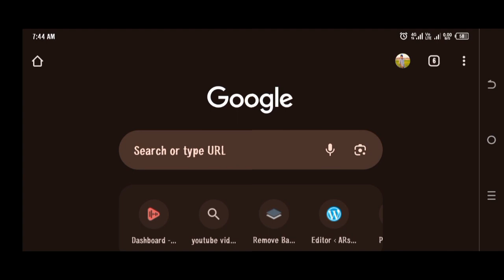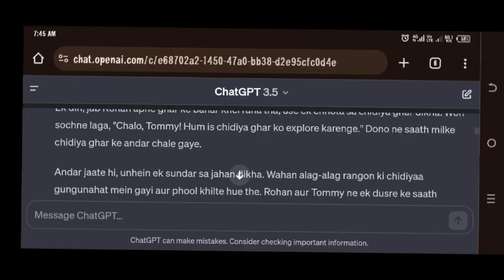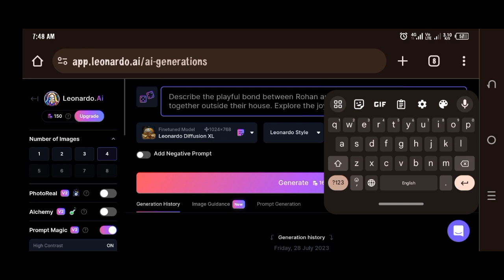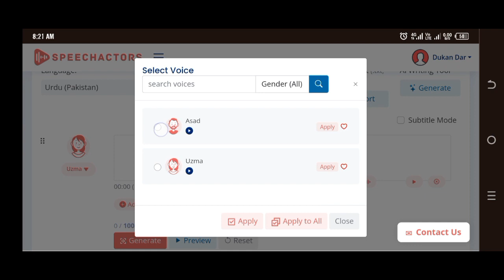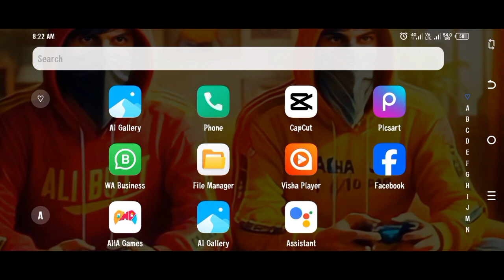How To Create Story Telling Animated Video | Ai Video Generator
➡ Video Topic:-

Hi guys in this tutorial I explained How To Create Story Telling AI Video.after watching that tutorial you will understand how to Make Animated Reels OR SHORTS.i hope you like that's video how to make animated videos for youtube.

Hashtags;-